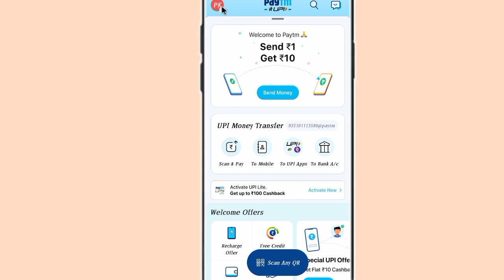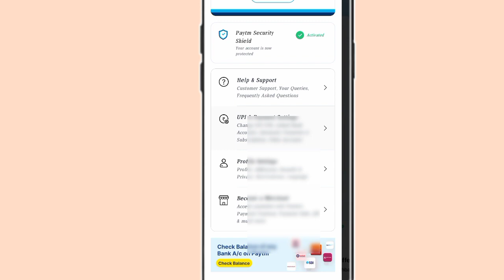phonepe se bank balance check kaise kare!! phonepe se bank account ka balance check kare!!